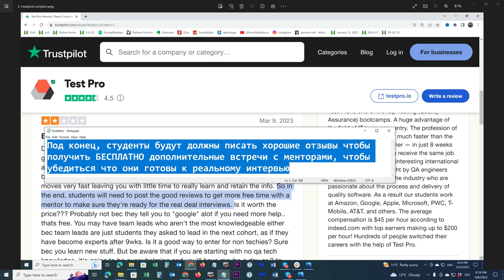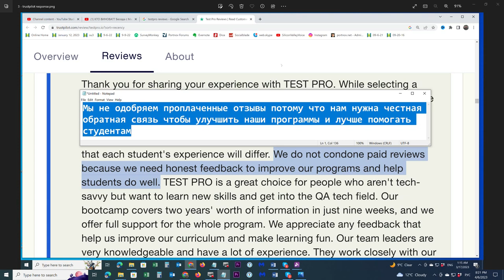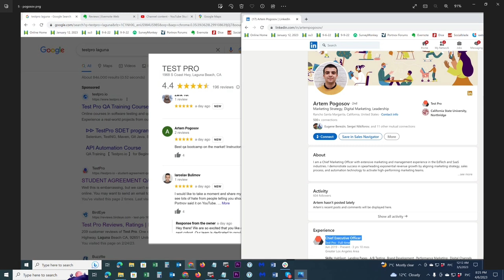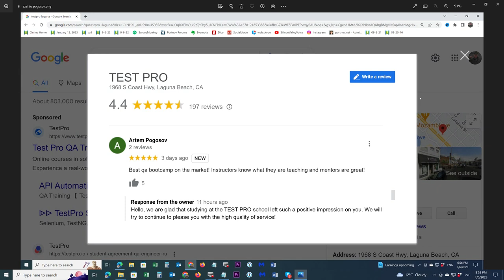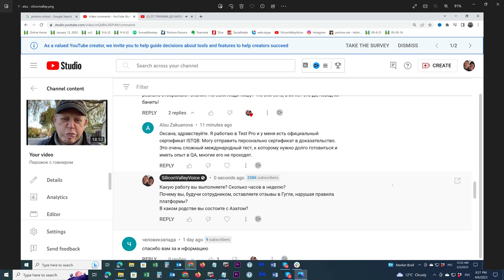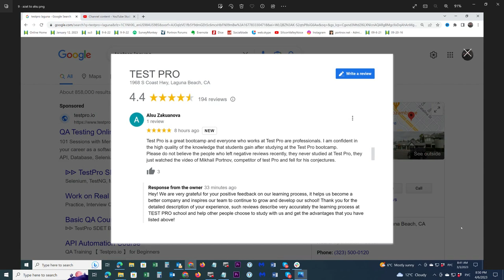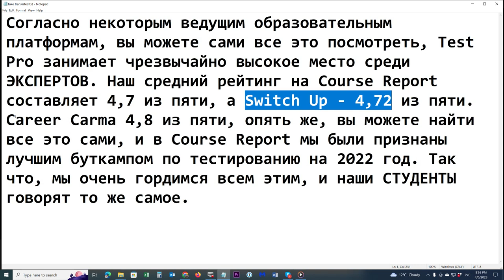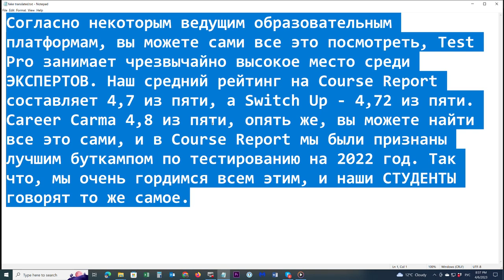Зияющие высоты TestPro - фейковые рейтинги и лицензии. Разводят лоха как рыбу динамитом глушат.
Оглушенная TestPro рыба всплывает кверху брюхом